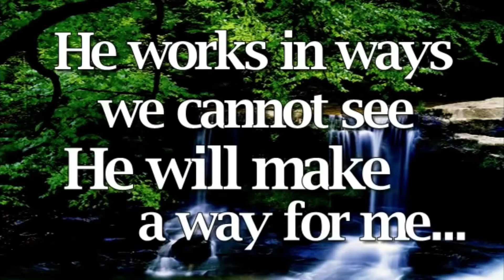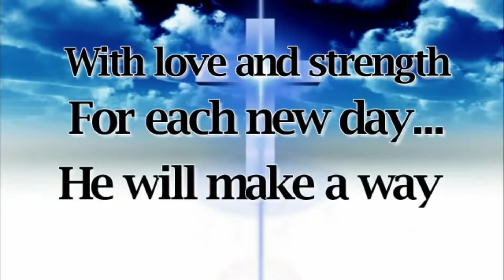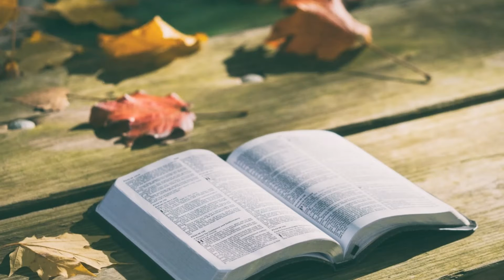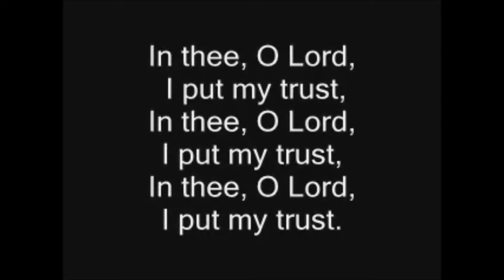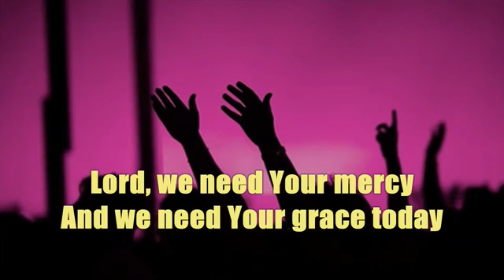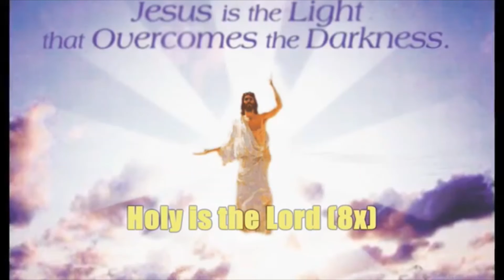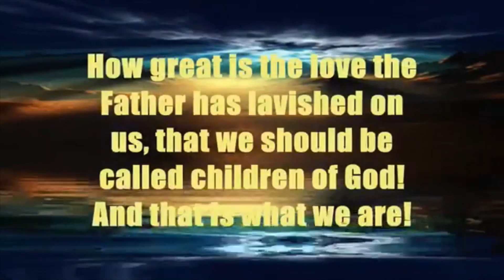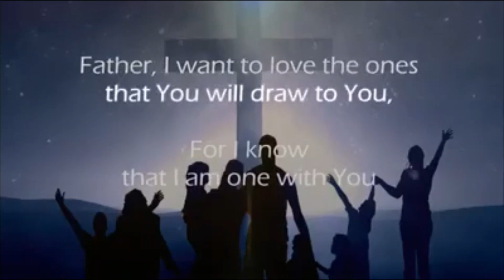Prière du soir du mercredi 24 novembre 2021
Par l'équipe de la paroisse de St Thomas, Beau Bassin